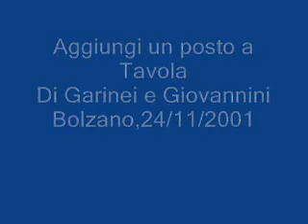Andrea Fasoli : Confessione di Clementina N°2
Qui non ci sono canzoni, ma è il finale del primo atto di "Aggiungi un posto a tavola", ed insieme a me, una grandissima Eufemia Femia